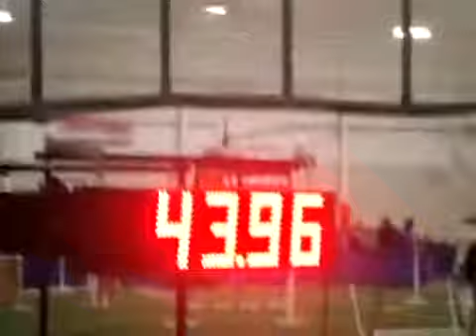Riot, Standard..GTOTC 7.7.13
Good boy 13 points!